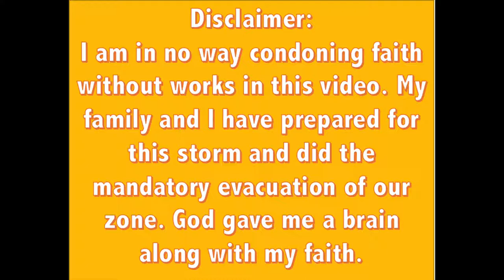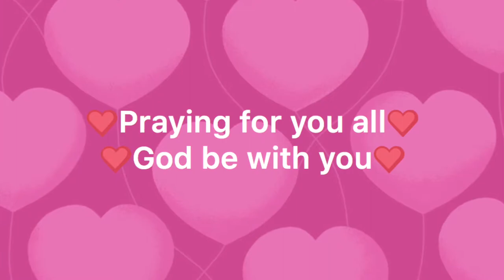Prayer & Faith Hurricane Irma Addition- Walk with God Vlog 4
I never REALLY wanted something because I was so afraid to loose it or never obtain it at all(fail). As I look back at my relationships I realize that I always had one foot out the door.

This channel is really about giving my all to the things I truly desire. I may be scared but I'm going ALL in! My faith and trust in God is at it's highest... I can't be defeated! God Bless ✝️